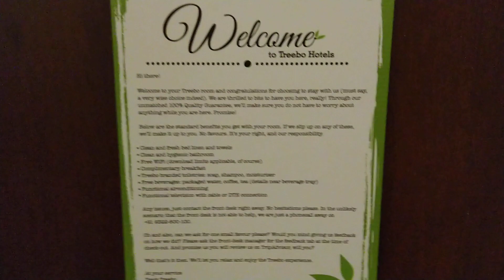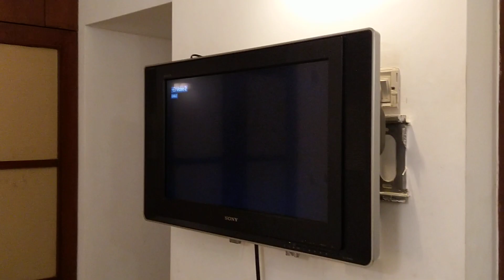CHENNAI HOTEL || TREEBO ANGSON ||ROOM QUALITY